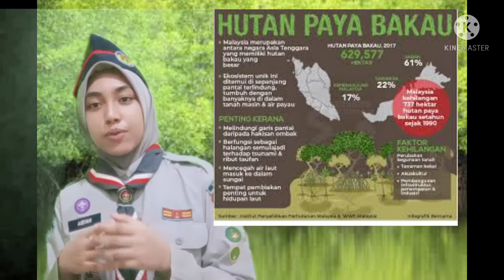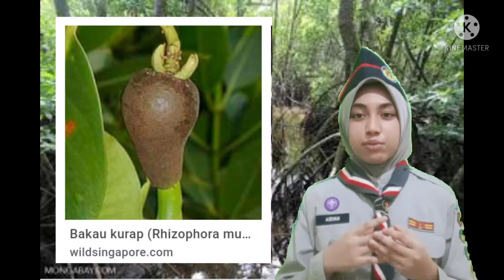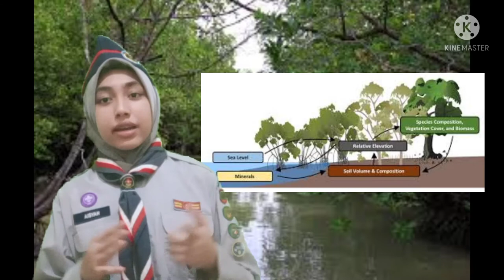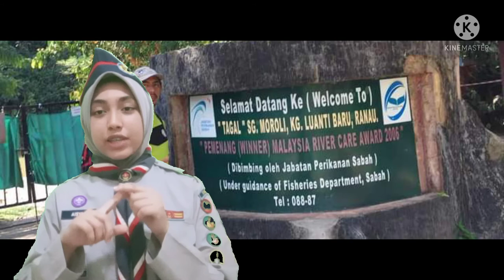WORLD MANGROVE DAY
Mangrove forests provide multiple ecosystem services and benefits to humans and nature. Their full functions and roles are still way beyond our understanding. But a miniscule portion of their gifts have been identified by scientists, and many more aspects are yet to be discovered. Some of their documented functions are as a regulator of various natural cycles and processes. For instance, mangroves are identified as the most efficient tropical habitat to capture and fix atmospheric carbon in the pursuit to mitigate the increase in temperature and to adapt to global

The main mangrove tree species found in Malaysia are from the Rhizophoraceae family. However, there are at least a total of 70 mangroves species from 28 families that are found in this country

Early in the last century, Watson (1928) classified the mangroves in Peninsular Malaysia into five vegetation types based on species composition and dominance. They are Avicennia-Sonneratia type, Bruguiera cylindrica type, Bruguiera parviflora type, Rhizophora type and Bruguiera gymnorhiza type.